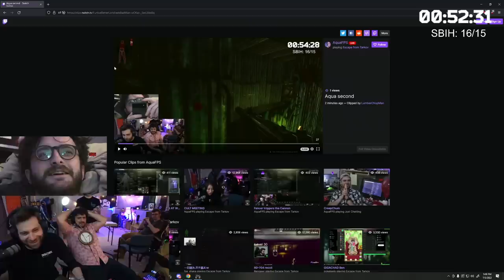The Tarkov Master of Trickery and Deceit...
Epic Games Code: Aqua_FPS

Shooter Born in Heaven Time

These are funny moments from the live stream of AquaFPS. Stream Live on Twitch. These are some of the best bits and highlights. AlsoAqua is the highlight channel for AquaFPS, make sure to check out his main channel as well on youtube. 12.12.30 and lighthouse expansion is here. Subathon is here and here to stay. Shooter Born in Heaven is pog.